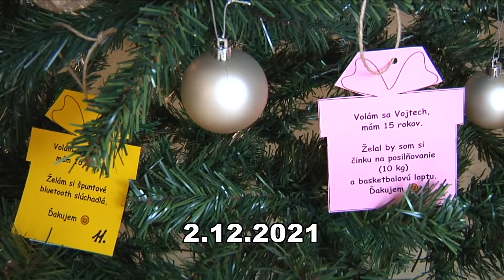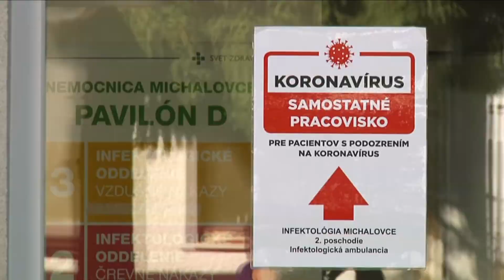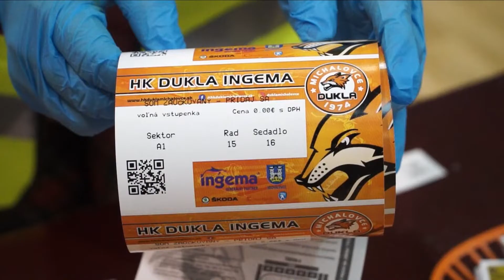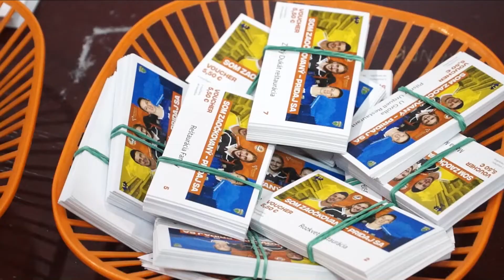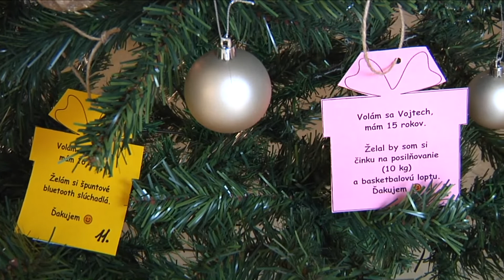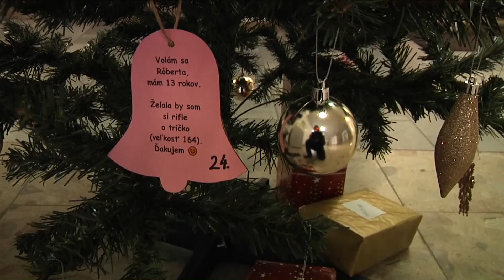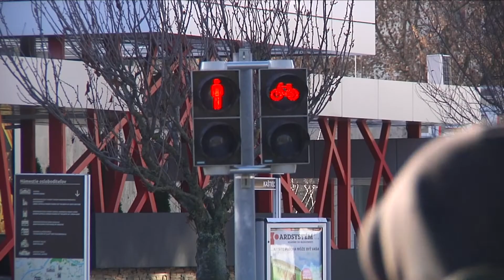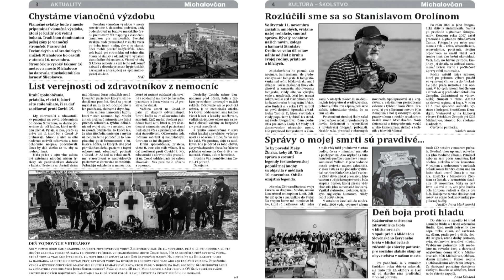Noviny Mistral 2.12.2021